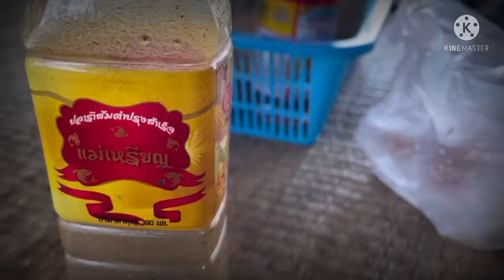เฮ็ดหยังกิน : EP5 เชฟรับเชิญ ปีโป้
ถ้าคุณชอบทำอาหารงั้น...เรามารักกัน^^